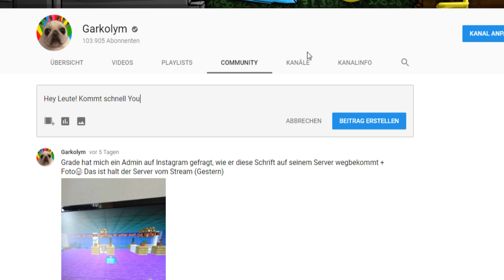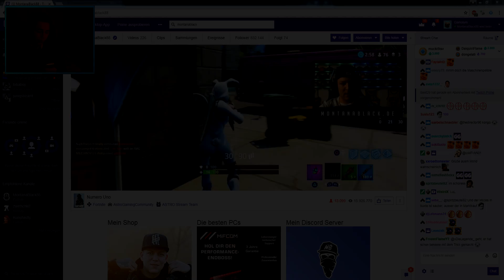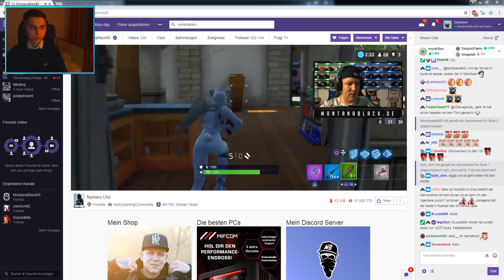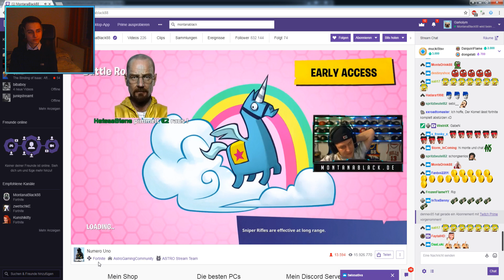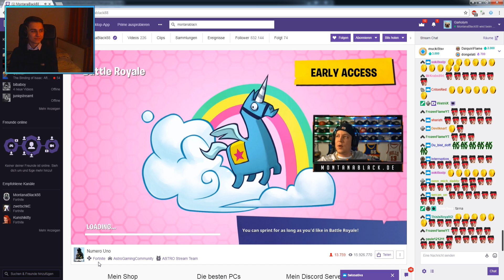MontanaBlack reagiert auf unsere 200€ spende... SpontanaBlack zockt duo in fortnite!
Musik, die ich im Video verwendet habe:
Insan3Lik3 & Rob Gasser & Chuck New - Ready Set Go